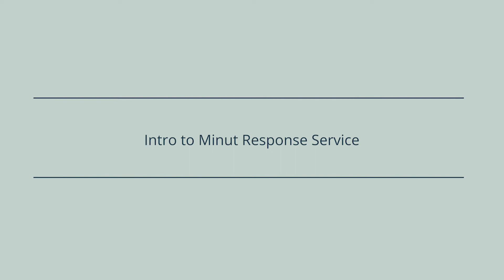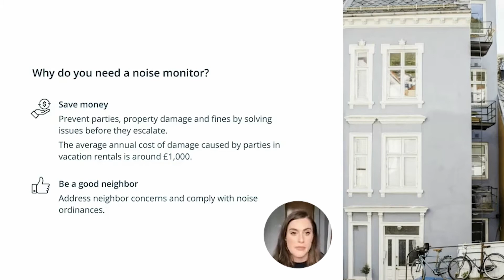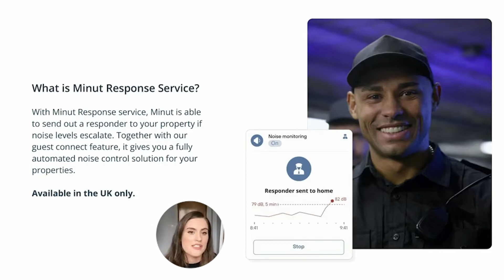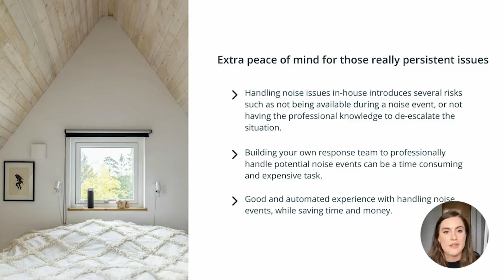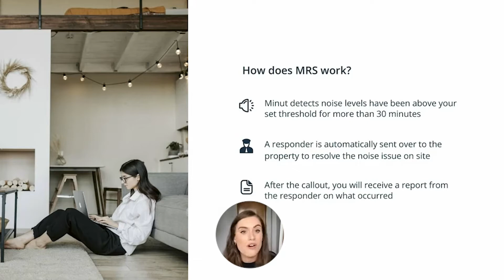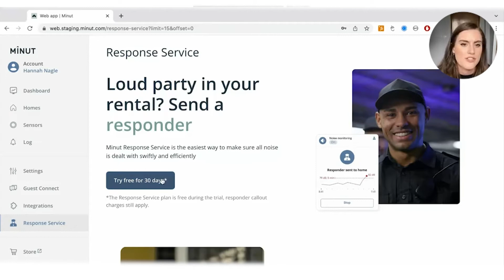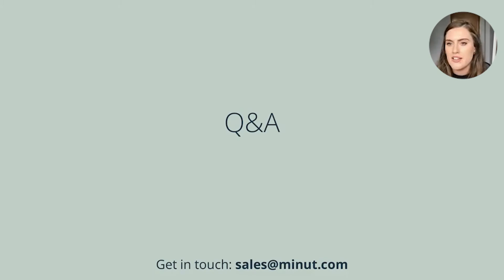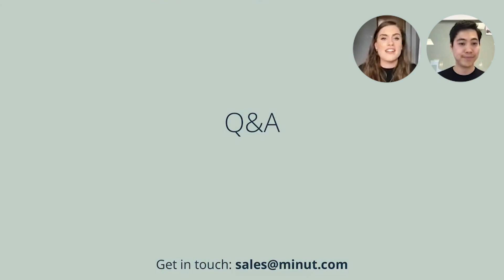Webinar | Intro to Minut Response Service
Curious about Minut Response Service? Hannah, our Senior Account Executive, and Kent, Product Designer, explain how it works 🛡

Find out more about how Minut can help you host happy